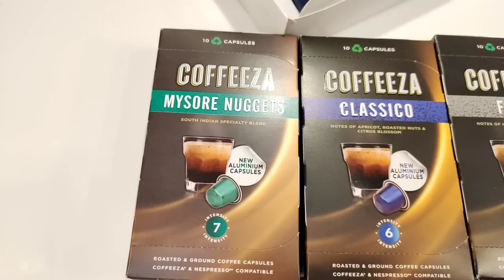Setting up a new COFFEE CORNER in Kitchen | COFFEEZA Cafe style coffee at home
Setting up new COFFEE CORNER in my KITCHEN | Cafe style coffee at home

Product 👇

Machine + Milk Frother Combo:

Milk Frother Only:

Machine Only:

This video is in Collaboration with Coffeeza but reviews are 200% authentic 🥰